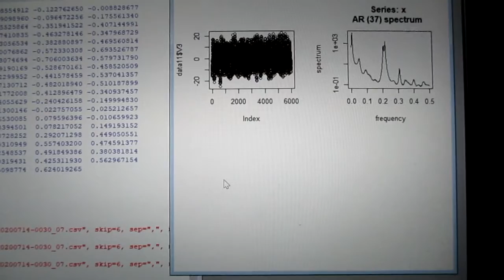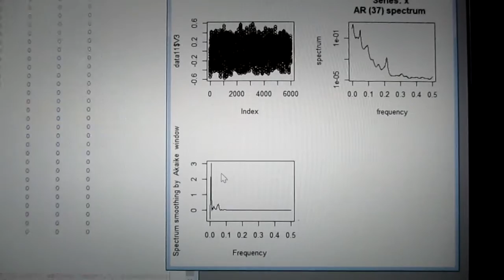超音波出力の最適化技術